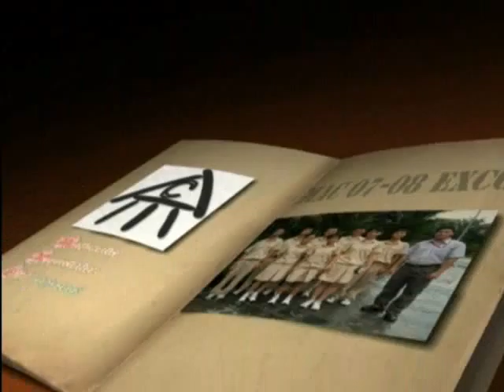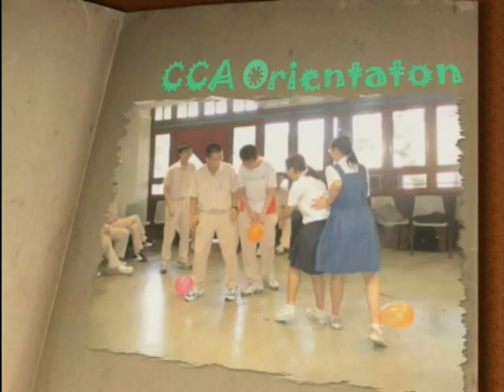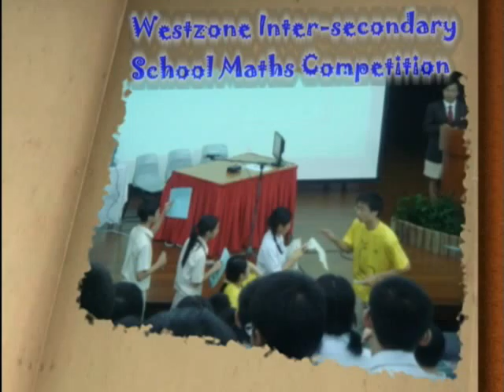HCI MAC Video for Orientation 08 part1